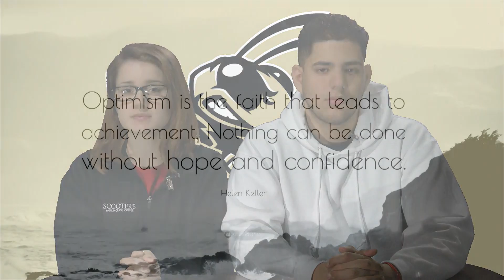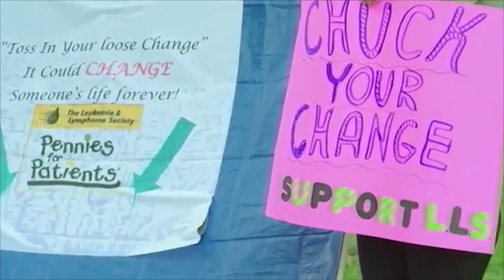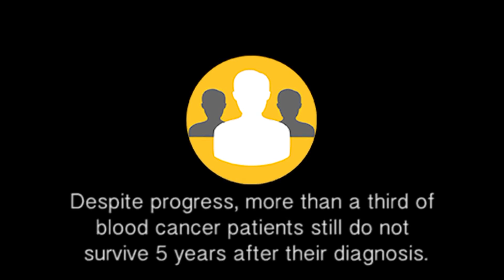The Swarm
Morning News and the Swarm